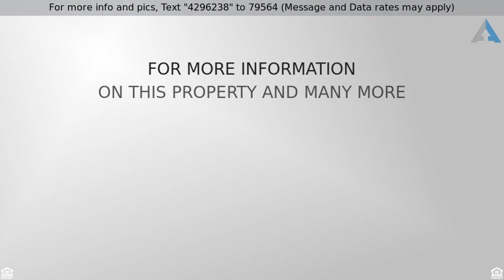Priced at $169,900 - 1837 STEPHEN Drive, MONTGOMERY, IL 60538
Discover the comfort you've been missing in this M

Discover the comfort you've been missing in this Montgomery home. The exterior is shaded by mature trees and has a spacious wooden deck that steps down to the yard. The interior has three bedrooms. spacious kitchen and a large finished basement.  Enjoy close proximity to a variety of shopping, resturants and more!  Don't wait to view this home!